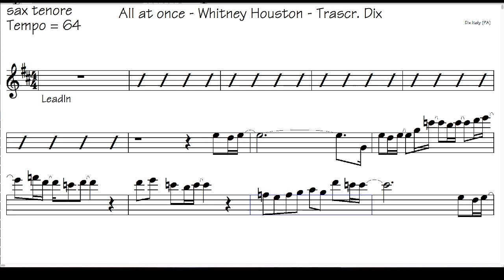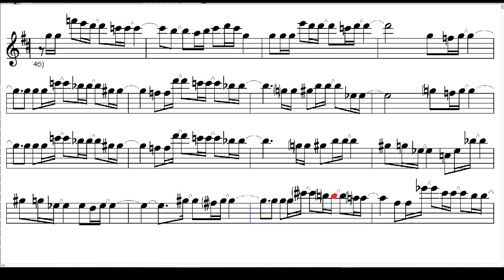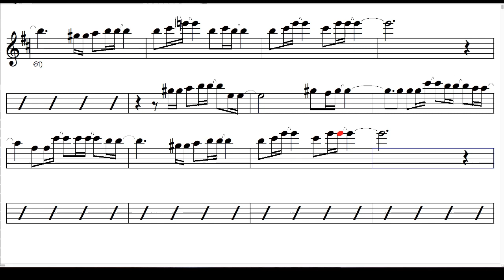All at once - Whitney Houston - karaoke sax tenore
base con videopartitura - All at once - Whitney Houston  - sax tenore